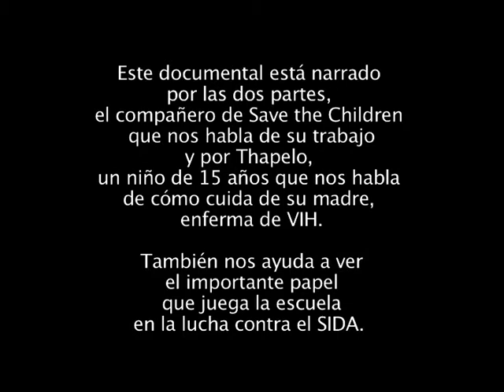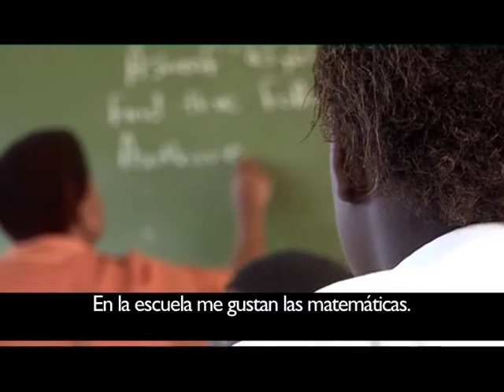Cuidando de mi madre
El SIDA ha dejado más de un millón de niños huérfanos en Sudáfrica. Thapelo tiene 15 años y cuida de su madre. Algunas veces tiene que faltar a la escuela pero, cuando está allí, se acuerda siempre de ella.

En este documental escuchamos el testimonio directo de Thapelo. Un compañero nos habla de la importancia de identificar a los niños huérfanos y más vulnerables para poder ofrecerles apoyo y una profesora nos habla del papel de la escuela y los educadores.